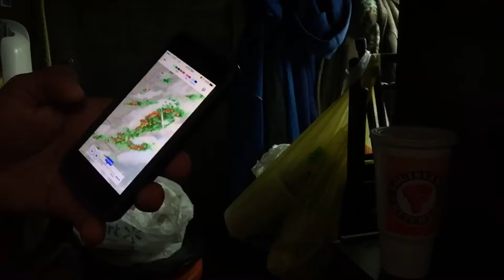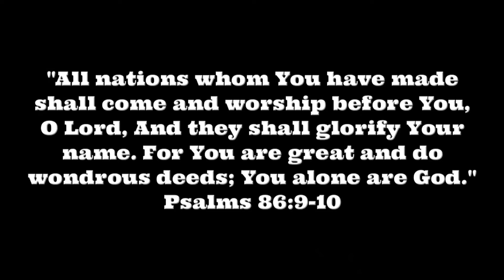Van Life; Huge Storm Coming!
Have Timmies will survive.

Luis F
Rolling Earth-Ship